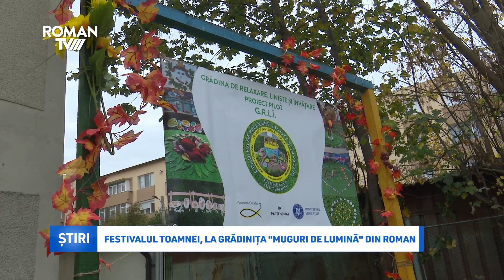Festivalul Toamnei, la grădinița "Muguri de lumină" din Roman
Marți, 24 octombrie 2023, curtea grădiniței "Muguri de lumină", arondată Școlii de Artă "Sergiu Celibidache" din Roman, a fost frumos decorată cu roadele toamnei. De la bucate alese, fructe, legume și preparate specifice acestui sezon și până la decorațiuni confecționate de cadrele didactice și de copii, cu toate au creat un tablou ca de poveste. Grădinița a marcat prima ediție a "Festivalului Toamnei", un eveniment care se dorește a deveni unul cu tradiție.